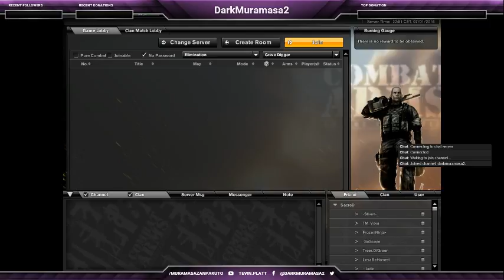DarkMuramasa2 Plays Pub Matches with SacreD Clan (Part 2)